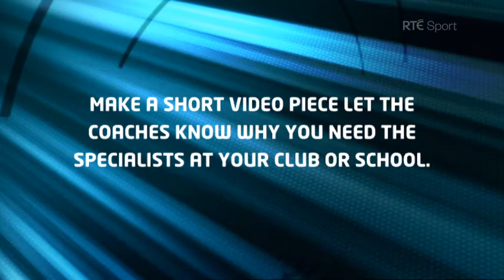Against The Head RaboDirect Competition | RTÉ Sport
Why do you need help from Bernard and Quinny?